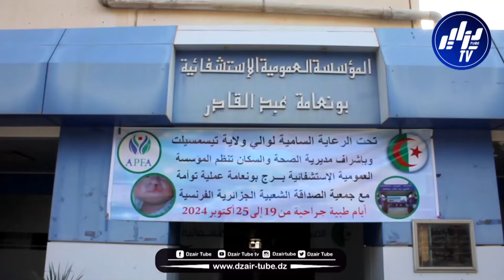شاهد.. جراحة مجانية لفائدة الأطفال لذوي الشفة الأرنبية بمستشفى برج بونعامة بتيسمسيلت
شاهد..  جراحة مجانية لفائدة الأطفال لذوي الشفة الأرنبية بمستشفى برج بونعامة بتيسمسيلت بالتنسيق مع جمعية الصداقة الشعبية الجزائرية الفرنسية